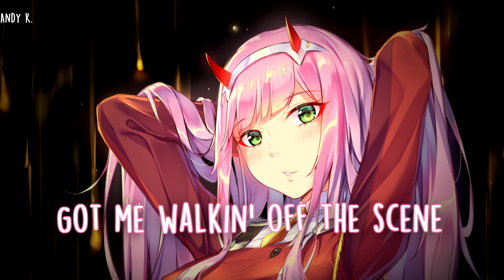♪ Nightcore - Like That (Lyrics)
✘ SONG INFORMATION ✘

➤ Name ➠ Like That (ft. @guccimane )
➤ Artist ➠ @dojacat

✘ UPDATES ✘

◤ ღ Music ◢

◤ ღ Picture ◢

✘ TAGS ✘

If you own the rights for the music/picture used in my video and you don't want me to use them, please email me and I will take action as soon as possible. Please allow me up to 24 hours, and include the link of the video you want to be removed.

✘ ADDITIONAL DETAILS ✘

┇ Programs Used:┇

➼ Audio → Audacity

Thank you very much for watching! ( ˘ ³˘)❤